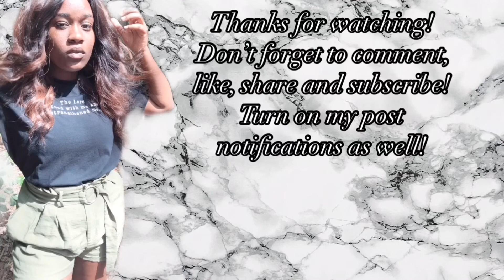LETS TALK ABOUT ENTANGLEMENTS // BEFF TALKS 02.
Let's talk about relationships, healing and entanglements! Drop down below your thoughts!

Breakdown of my video:
A slight overview of the Jada & August situation
God does not send somebody to heal you
You can't do something for somebody you can't do for yourself
Healing before you get into a relationship & dealing with past trauma
Finding strength in telling your experiences
Gaslighting
Defining what true love is
How to heal/learning how to forgive

Thank you for so much for watching!

INFO ABOUT ME:

Name: Bethany B.

Camera: IPhone XR

Editing: iMovie

Age: 24